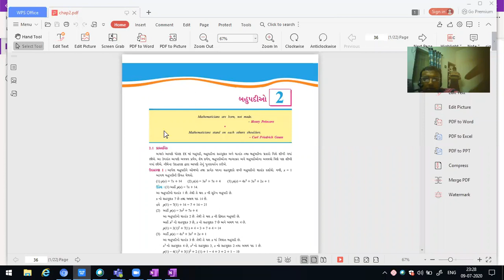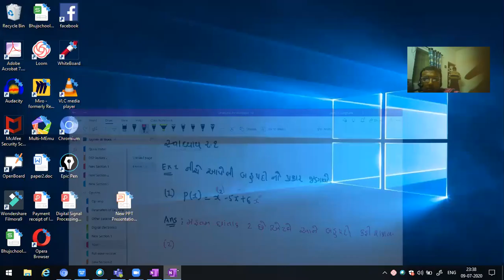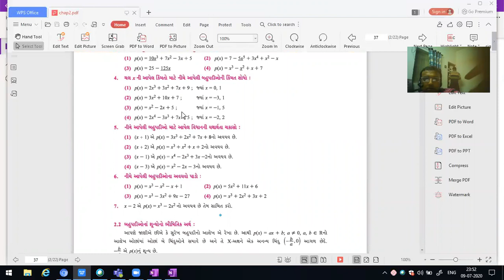Maths Chapter 2 lecture 1 for 10th students